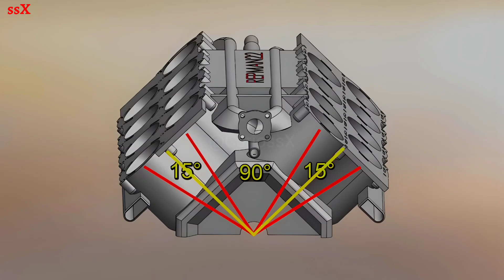Curioss List #2 (Os Roncos mais Lokos de Motores)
Quais roncos de motores que eu mais acho massa? Assista esse vídeo e descubra. Aproveita e deixa a tua lista dos roncos mais lokos!